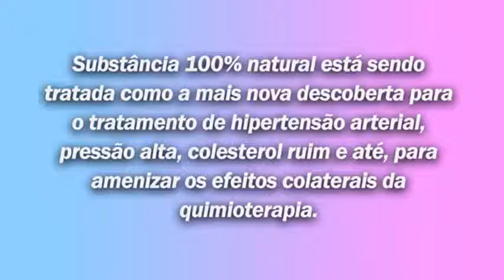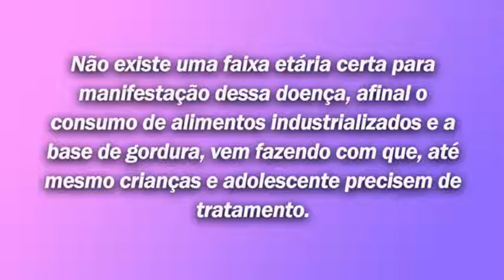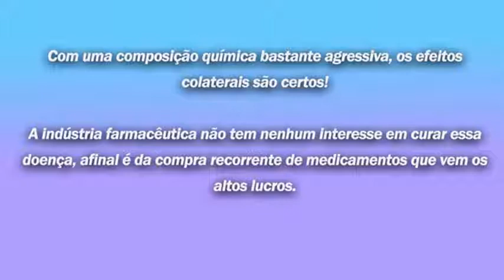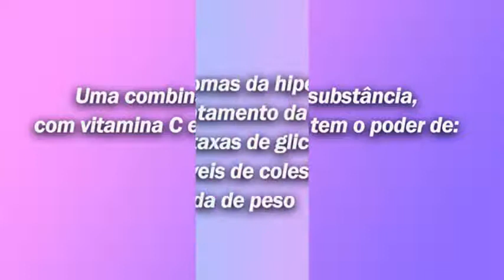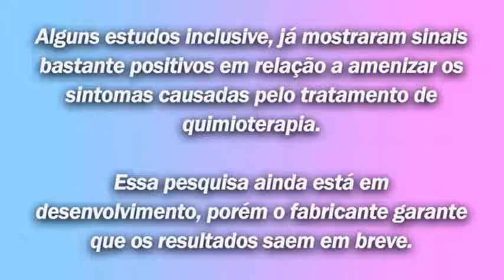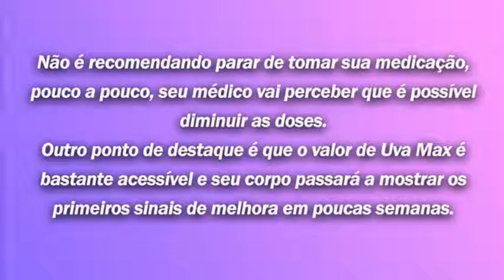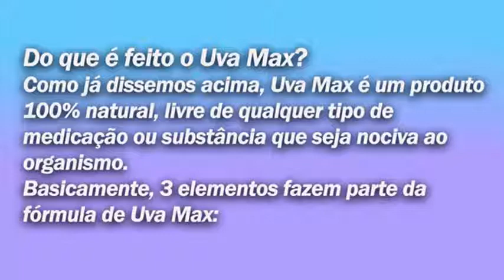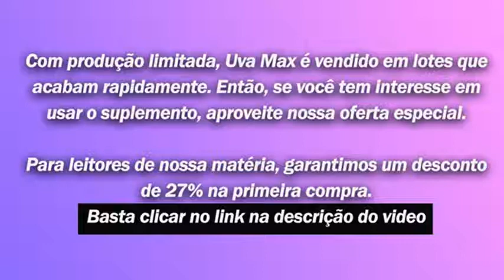🍇 COMO SEMENTE DE UVA PODE BAIXAR A PRESSÃO ARTERIAL NATURALMENTE 👇👇👇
Click no Link e Conheça o Tratamento Natural: 👉👉👉

PORQUE USAR UVA MAX?

"Rico em resveratrol e antioxidante,Vitamina E. Além da presença de fibras solúveis, a Semente de Uva traz a sensação de saciedade por mais tempo, ajudando na perda de peso e também diminui a absorção de gordura dos alimentos consumidos. As fibras insolúveis, por sua vez, ajudam no trânsito intestinal."

Uva Max é um suplemento 100% Natural á base das Sementes da Uva, composto de ingredientes naturais e antioxidantes, outro ponto a se destacar é que o Resveratrol é um poderoso antioxidante.

Sementes de Uva possuem nutrientes que ajudam a diminuir a formação de placas nas artérias, dessa forma consegue ajudar na saúde do coração e na melhoria da circulação do sangue. Uva Max tem fórmula natural e não apresenta efeitos colaterais.

Viva mais e melhor com a saúde em equilíbrio. Controle os níveis de colesterol, diabetes e pressão arterial, diminuindo os riscos de doenças cardiovasculares. Rico em vitamina E melhora a saúde ocular, controlando a fadiga dos olhos pelo efeito de computadores, televisão, ou pelas longas leituras.

EXPERIMENTE UVA MAX HOJE

uvamax,
o que é uvamax,
uva max funciona,
uva onde comprar,
uva max reclame aqui,
semente de uva,
Hipertensão no Controle,
hipertensão controlada,
hipertensão,
hipertensão arterial,
Pressão alta,
baixar diabetes urgente,
diabete,
para diabeticos,
diabetes tipo 2,
diabetes,
diabetes mellitus,
diabetes tipo 1,
índice glicêmico,
prediabetes,
pré-diabetes,
remedio de pressão alta,
remedio para pressao alta,
como curar a pressão alta,
Programa Controlando a Hipertensão,
controlando hipertensão,
hipertensão controlada,
hipertensão,
hipertensão arterial,
hipertenção,
Pressão alta,
pressão arterial,
hipertensão pulmonar,
o que causa pressao alta,
o que e pressao alta,
o que pode causar pressão alta,
a alta pressão sia
a pressao alta causa infarto,
a pressao alta pode causar o que,
a pressao alta pode ser emocional,
a pressão alta,
a pressão alta causa o que,
a pressão alta na gravidez
a pressão alta pode causar infarto,
a pressão alta pode matar,
a pressão alta sintomas,
a pressão alta tem cura,
a cura para pressão alta
a cura pressao alta,
alimentos para curar pressão alta,
cha para curar pressao alta,
como curar a hipertensao naturalmente,
como curar hipertensao arterial,
como curar a hipertensão arterial,
como curar a pressão alta naturalmente,
como curar a pressão arterial alta,
como curar de pressão alta,
como curar pressao alta emocional,
como curar pressão alta,
como curar pressão alta com pepino,
como curar pressão alta de forma natural,
como se cura pressão alta,
como se curar da pressao alta,